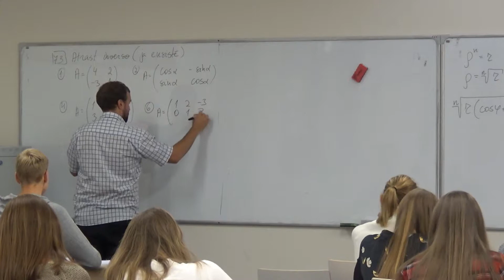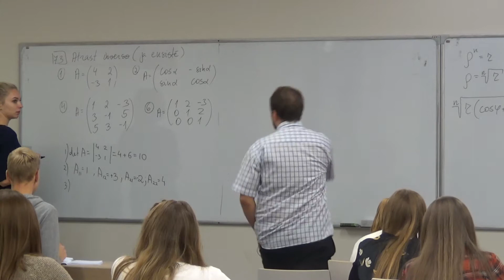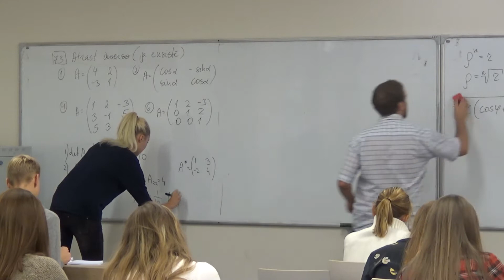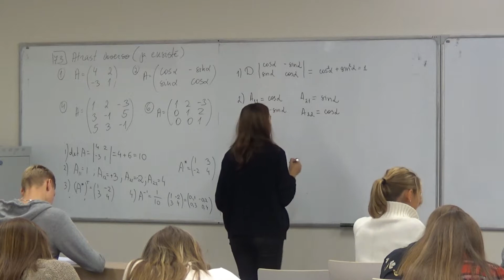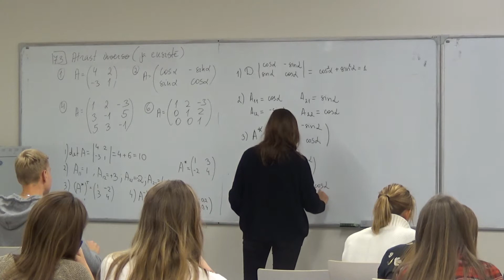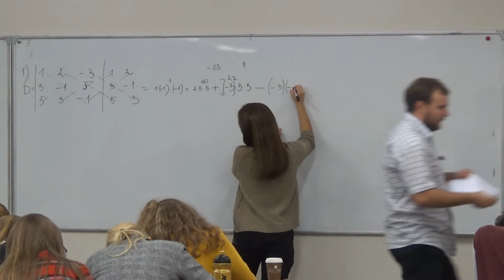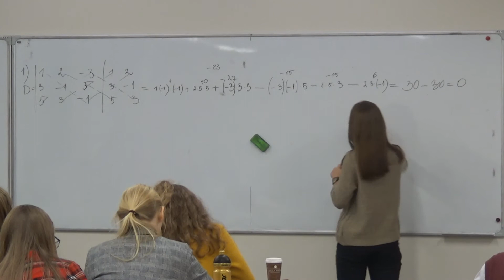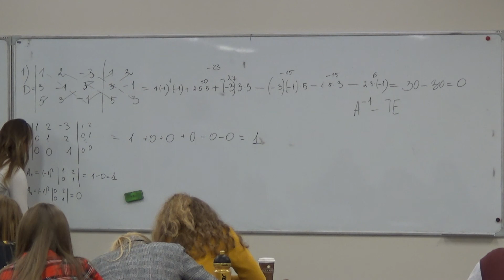Augstākā matemātika I, 1.semestris, 4.praktiskie, 4_1